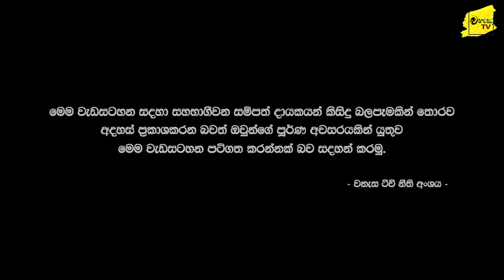ප්‍රභාගේ අවසන් සිහිනය බොදකල වීර වික්‍රම විභූෂණ සම්මානයෙන් පුදලද වීරයාගේ කතාව | WANESA TV